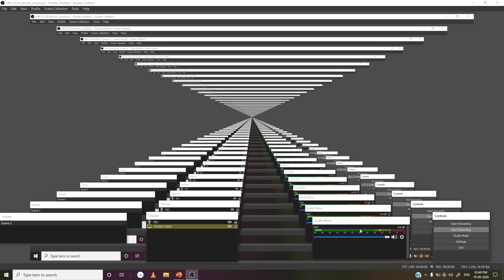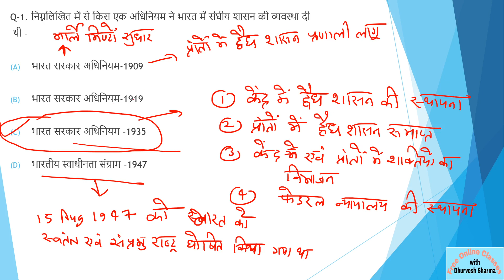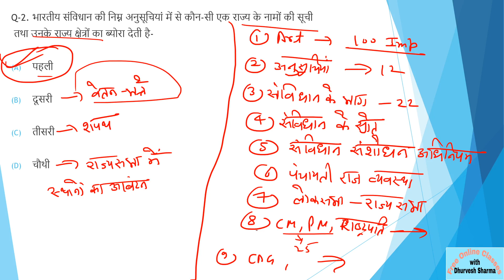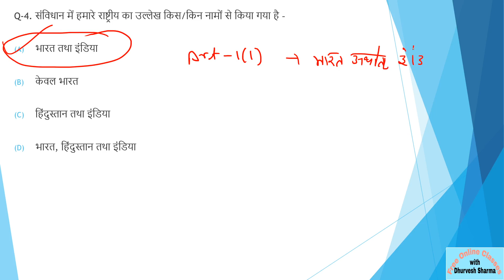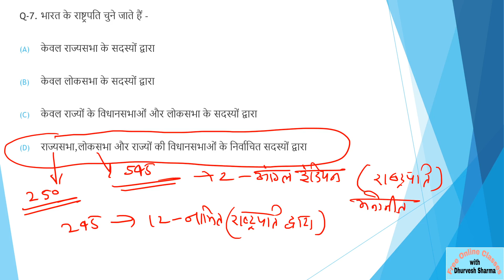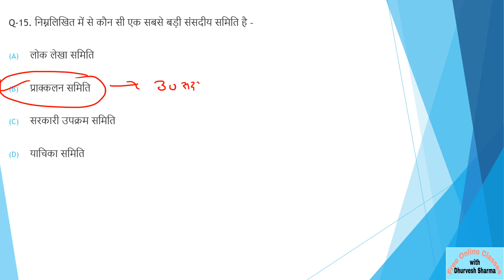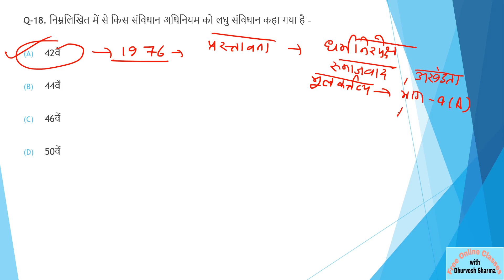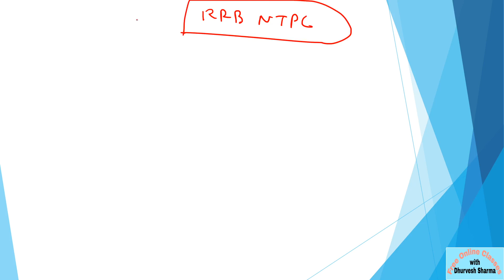RRB NTPC 2020 || Indian Polity(भारतीय राजव्यवस्था)||Top 20 MCQ || Imp for all Exams|| Class-6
दोस्तों RRB NTPC 2020 एग्जाम के लिए हमारी Class Timing :-

06:00 AM - गणित (चैप्टरबाइज)

09:00 AM - सामान्य ज्ञान (MCQ व्याख्या सहित)

03:00 PM - सामान्य विज्ञान (MCQ व्याख्या सहित)

06:00 PM - रीजनिंग (चैप्टरबाइज)

GS (सामान्य अध्ययन) 10000 MCQ SERIES -